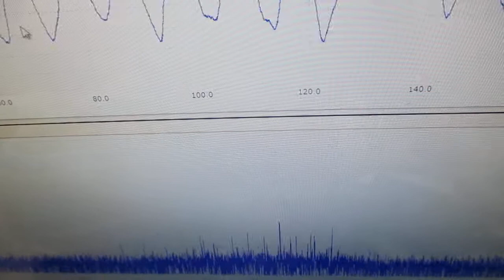メガヘルツの超音波洗浄器（超音波システム研究所） ultrasonic-labo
１－１００ＭＨｚの音響流（超音波伝搬状態）制御を可能にする

　２０Ｗ以下の超音波出力で、１０００リッターの水槽でも、